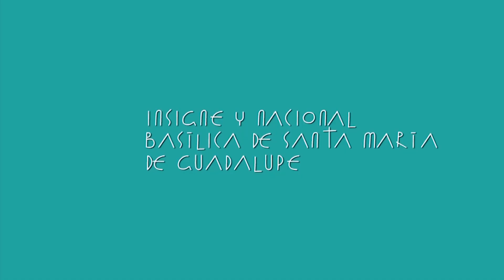El Archivo de la Basílica de Guadalupe nos presenta esta cápsula con testimonios.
El Archivo de la Basílica de Guadalupe nos presenta esta cápsula con testimonios de las peregrinaciones guadalupanas.